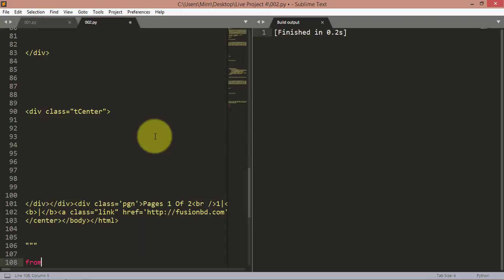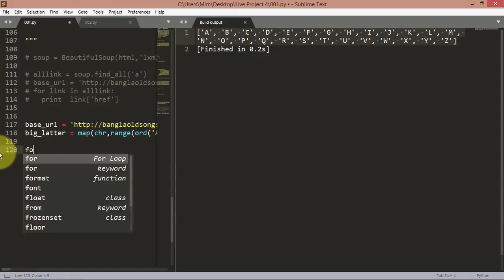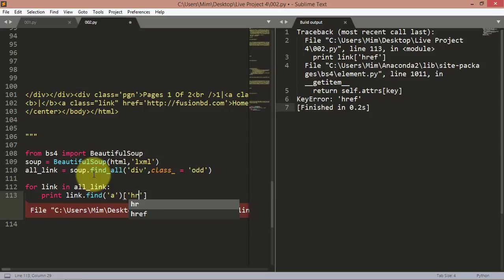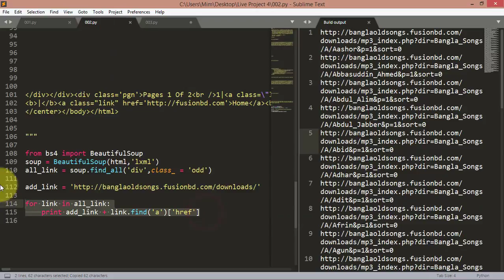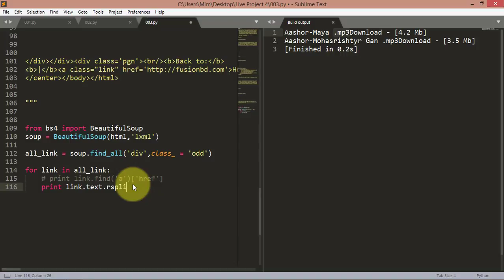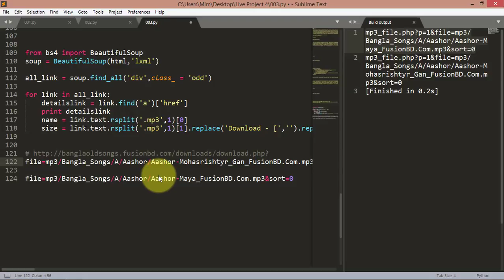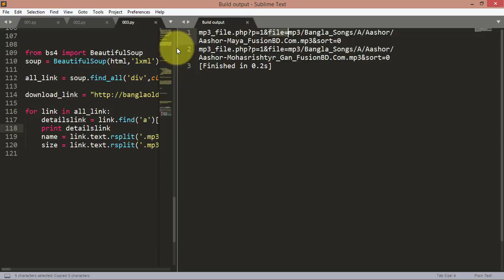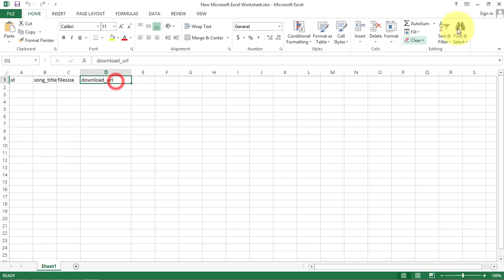Web Scraping ( 29 Live Project 4 (Part 2) )